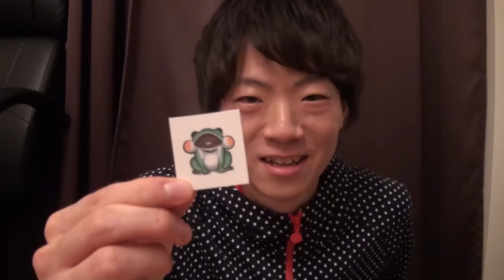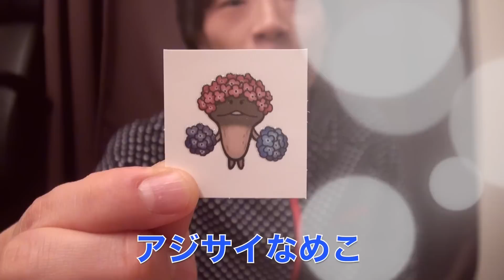シール付き！なめこスナック練乳みるく味 買ってみた！